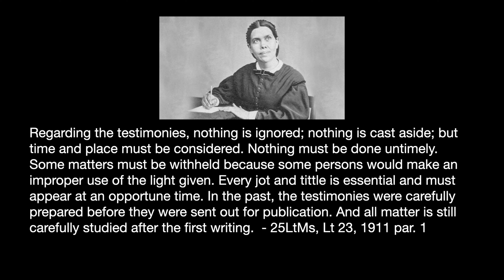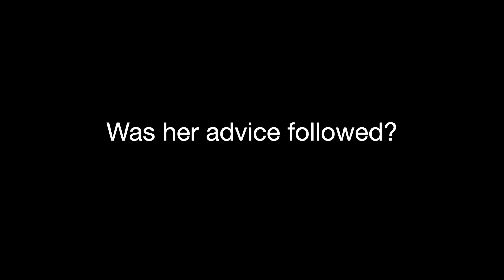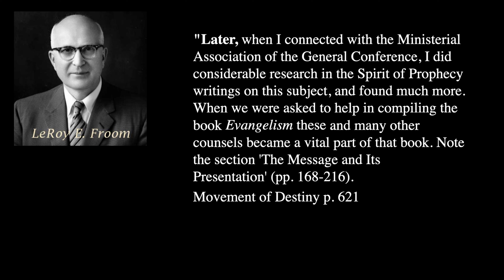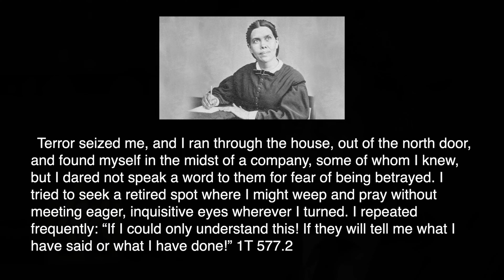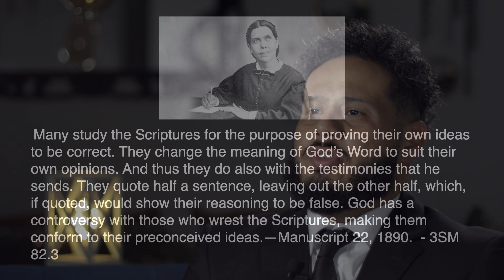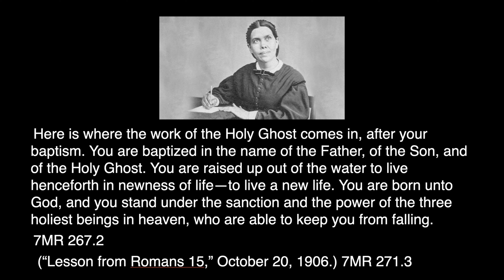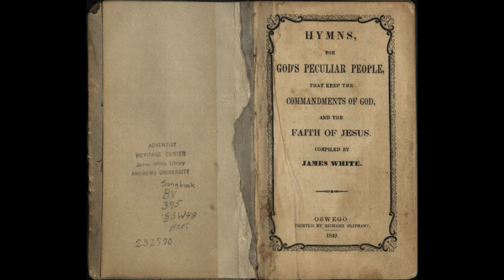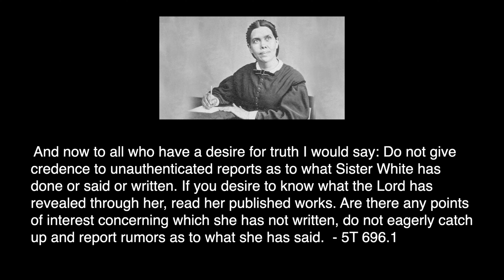Ellen G White: The Misuse of Her Writings - Jonnatan Herrera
How should we understand Mrs. White’s writings? Is there a danger in misusing her writings? What about her statement “three holiest beings” that is commonly used to support the trinity doctrine? In this presentation, Jonnatan Herrera will provide answers to these important questions.

1585 Draper St.,
Kingsburg, CA
93631